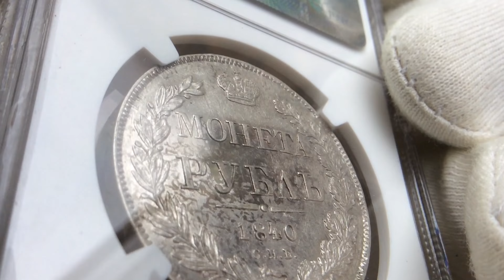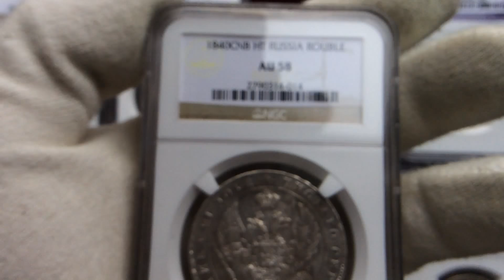1 рубль 1840 года в слабе NGC AU58.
Вес:20,73 гр.